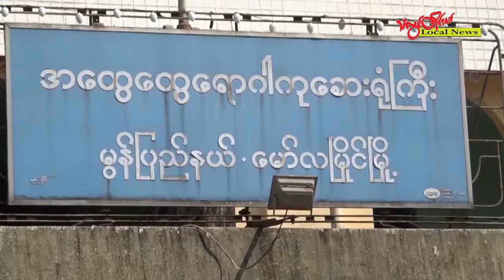TLT Tv ||-ပ္ဍဲရုၚ်ဂဥုဲလ္ၚဵု နူတွဵုရးဍုၚ်မန်တံ စၟဳစၟတ်သၟာန်သၟုက်ဒၟံၚ် သၟာန်ဟွံဆက်စပ်ကဵု ပရေၚ်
ပ္ဍဲရုၚ်ဂဥုဲလ္ၚဵု နူတွဵုရးဍုၚ်မန်တံ စၟဳစၟတ်သၟာန်သၟုက်ဒၟံၚ် သၟာန်ဟွံဆက်စပ်ကဵု ပရေၚ်